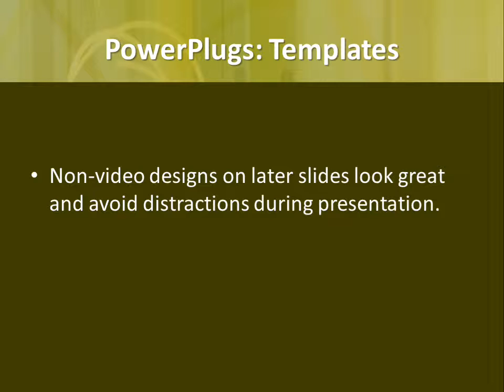Abstract-NetM-411_VT_co_13 CrystalGraphics.com PowerPoint Video Enhanced Templates